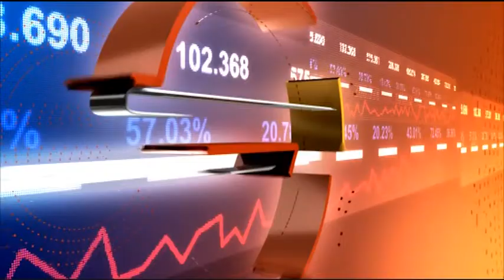Business Daily с Димитър Вучев – 01.06.2018 (част 2)